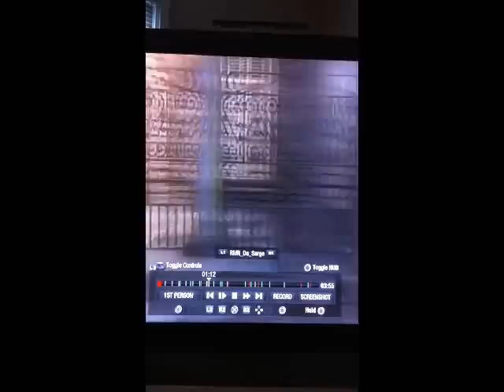Great White Shark - (Official Video)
Video For New F.O.E. Album. Their second single from their new album entitled Game Time